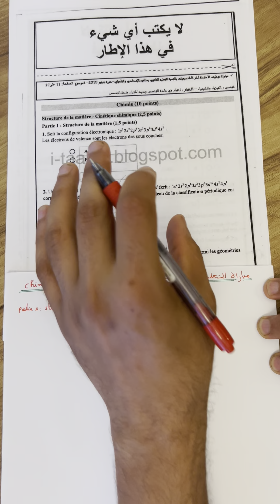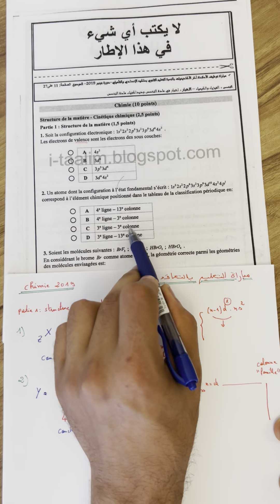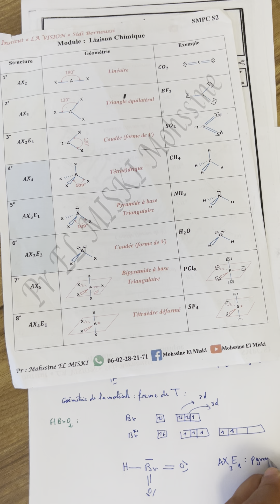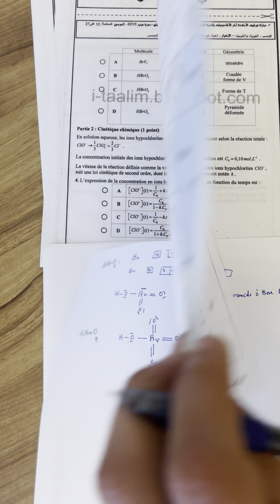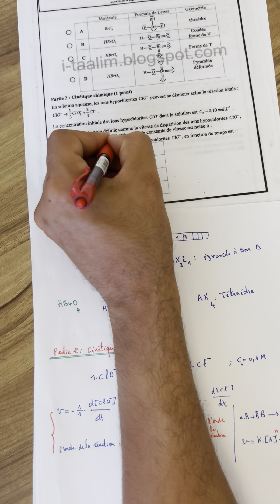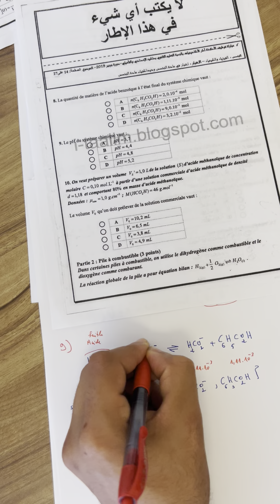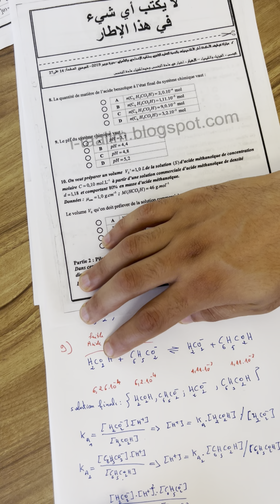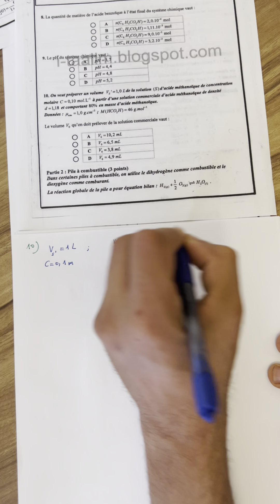تصحيح مباراة التعليم مادة التخصص : الفيزياء والكيمياء 2019